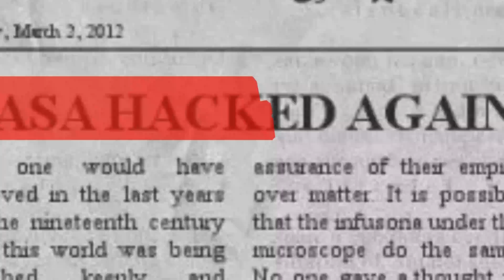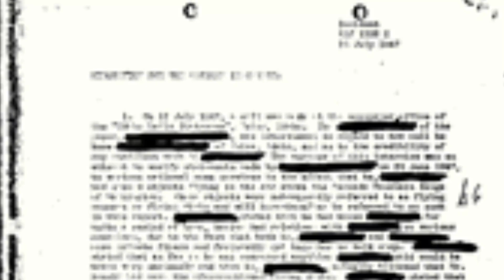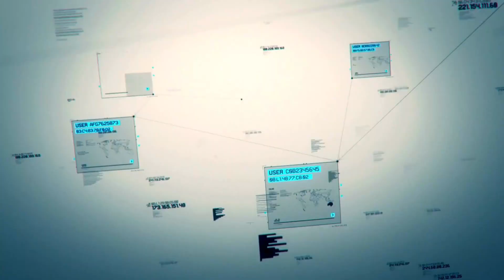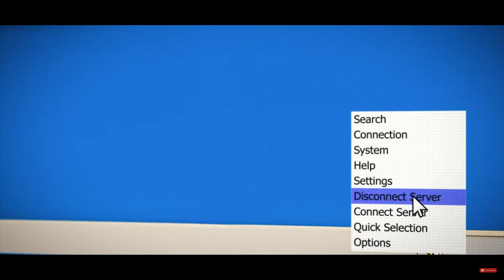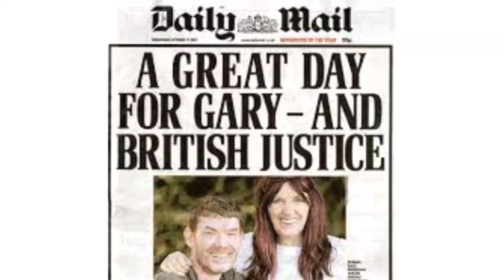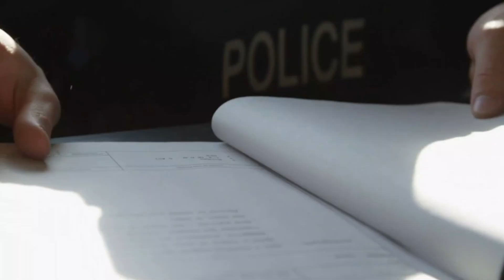He Hacked The pentagon and NASA Without Malware | Real-Life Cyber aattack Explained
He hacked NASA. He hacked the Pentagon. And he did it without using malware, tools, or even coding skills.

This is the real hacking story of Gary McKinnon - a self-taught hacker who exposed the biggest cybersecurity flaws in US military history. From his bedroom, he accessed classified government systems using only default passwords and open ports.

In this video, you'll learn how real hackers breach high-security targets without advanced tools to protect yourself from the same vulnerabilities.

and how

If you're into real-life cyber attacks, ethical hacking tutorials, or want to understand how weak digital security really is, this video is a must-watch.

How he hacked NASA and the Pentagon

What he found inside military servers

How the FBI responded

Cybersecurity lessons for ethical hackers

The unanswered questions that remain today

⚠️ In the age of cyber warfare and digital espionage, Gary's story is more relevant than ever.